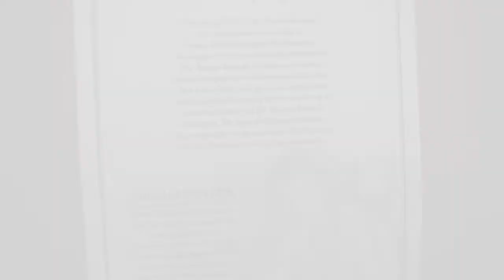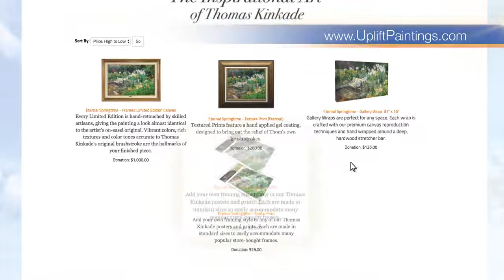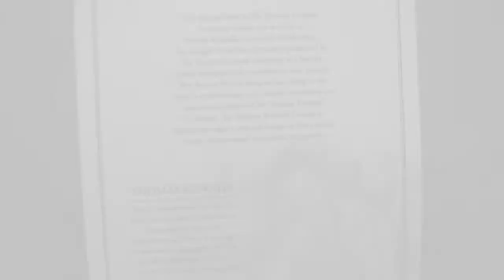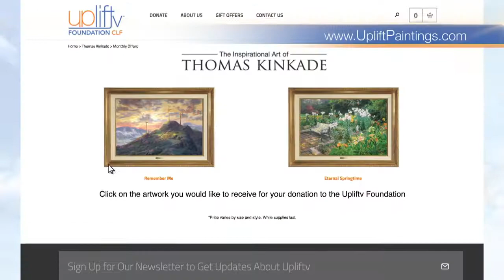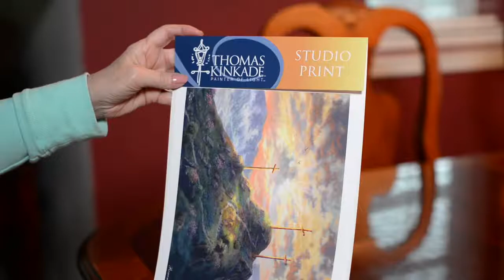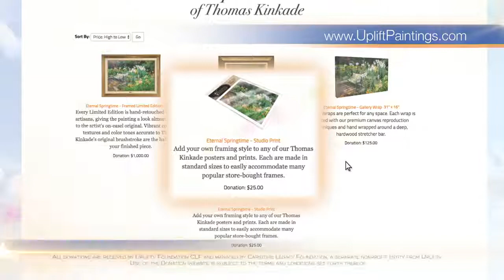Thomas Kinkade: Eternal Spring Time Remember Me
Explore Our New Thomas Kinkade Limited Edition Artwork, Collectibles.